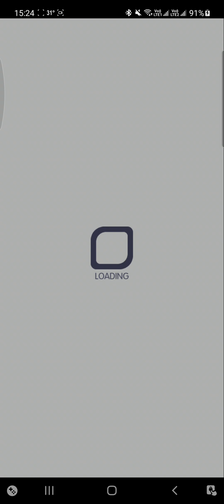Crash Fever【極巫師級】CRASH FEVER 〜exceed〜－ 藍屬性【➊移動處方籤李時珍❷夢靨的散佈者許普諾斯➌黑暗惡魔島貝克爾➍赫里奧波里斯的貓神芭絲特（借角）】【Cost63平民】